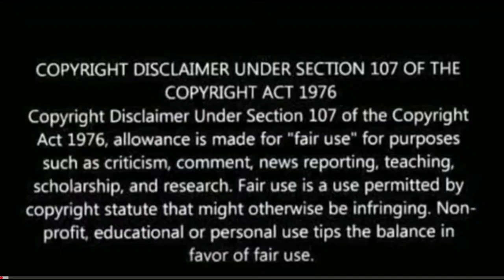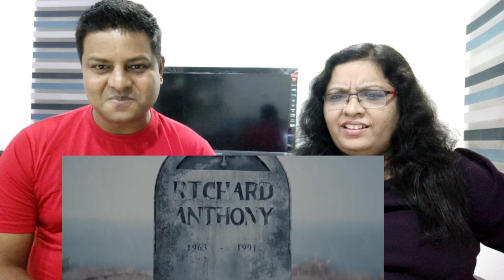Richard Anthony Lord of the Sea Title Announcement| Rakshit Shetty | Richard Anthony teaser reaction